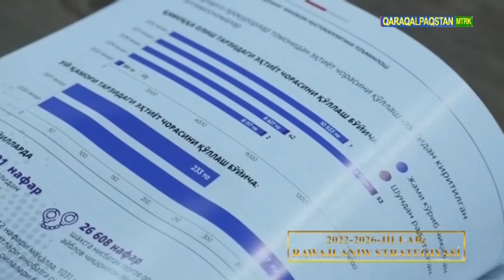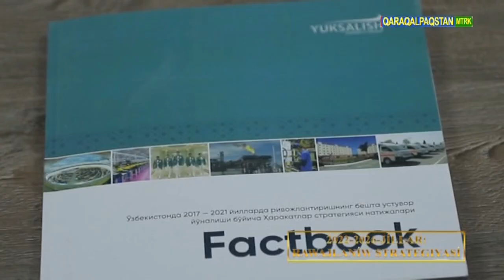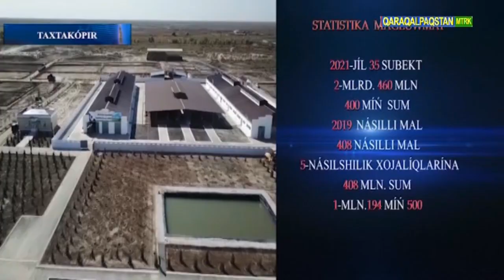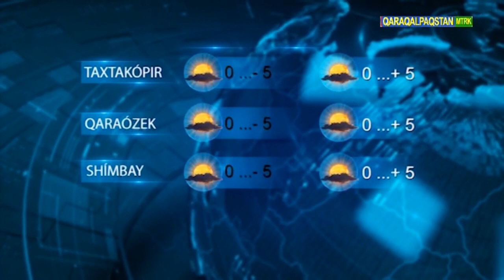XABAR 11.01.2022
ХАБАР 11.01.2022